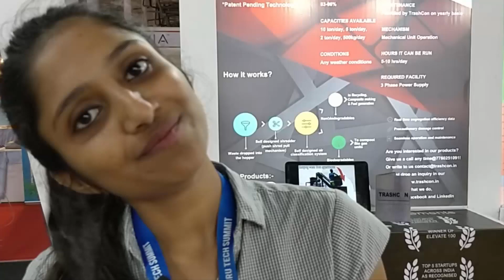Bengaluru Tech Summit 2017: Nivedha RM, CEO & Founder, Trashcon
Bengaluru Tech Summit 2017: Nivedha RM, CEO & Founder, Trashcon interacts with TelecomDrive.com about the innovations that Trashcon is bringing to the market.